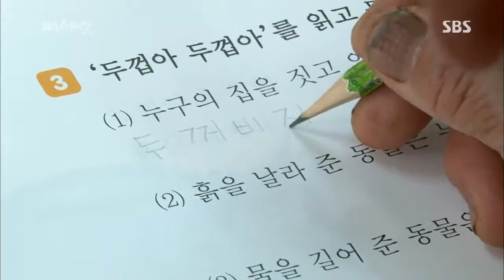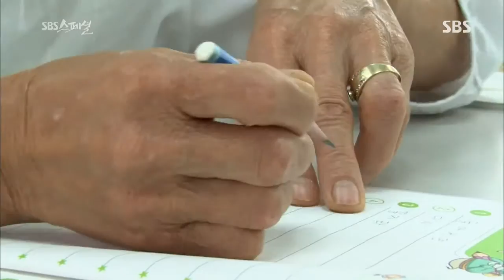[시사/교양] SBS 스페셜 131013 #5(4)